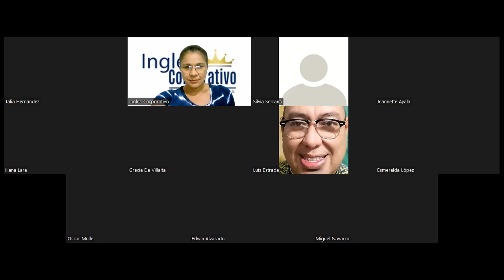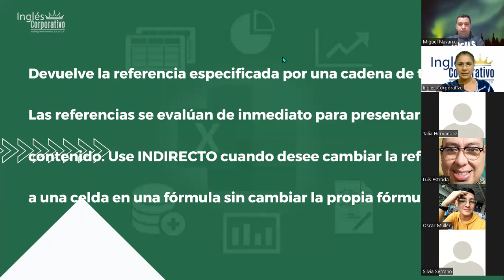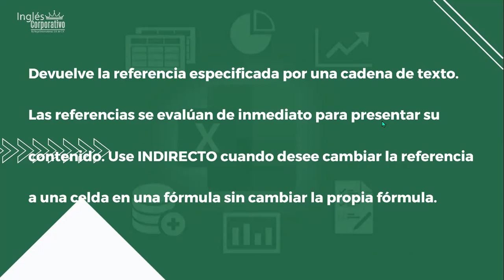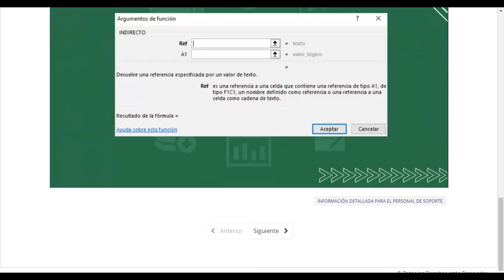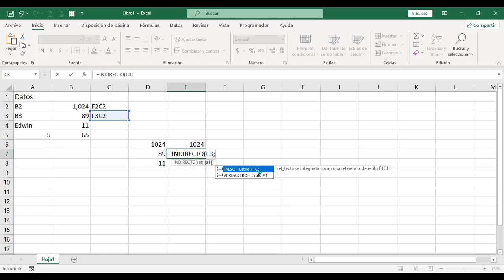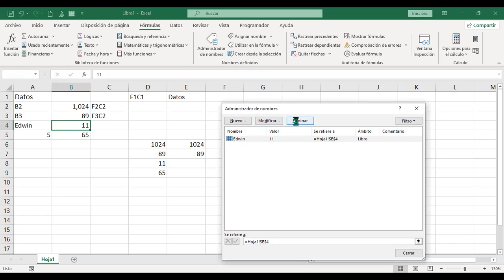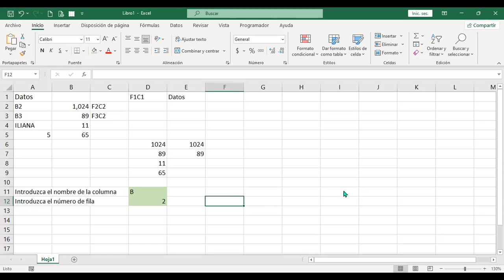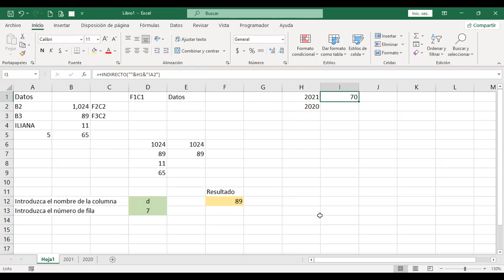Ingles Corporativo-Sesión #1 - Función Indirecto